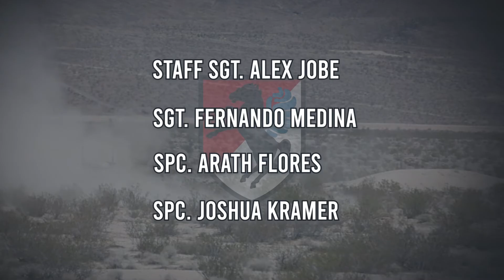11th ACR Sullivan Cup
Our very own from Hawg Co, 2nd Squadron, 11th Armored Cavalry Regiment:

Staff Sgt. Jobe, Alex T. (TC)
Sgt. Medina, Fernando D. (Gunner)
Spc. Flores, Arath R. (Loader)
Spc. Kramer, Joshua J. (Driver)

The Sullivan Cup kicks off Monday, May 2nd, 2022, with seven tank and five Bradley crews.